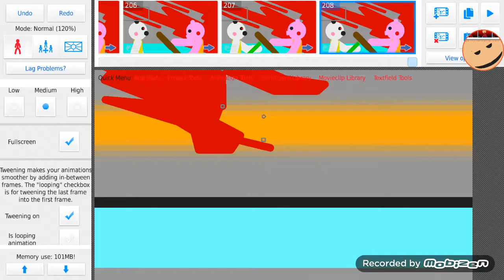piggy Balise royal piggy stick nodes